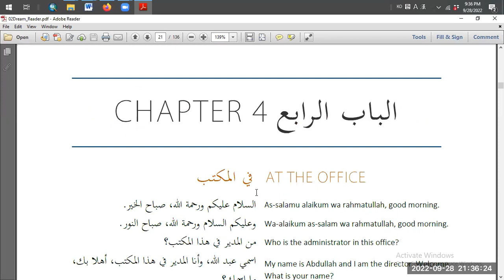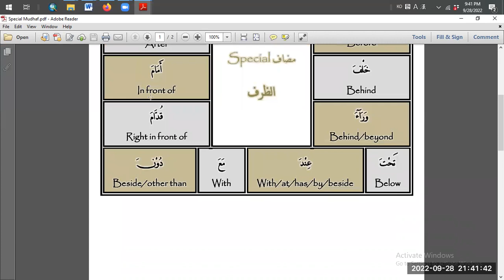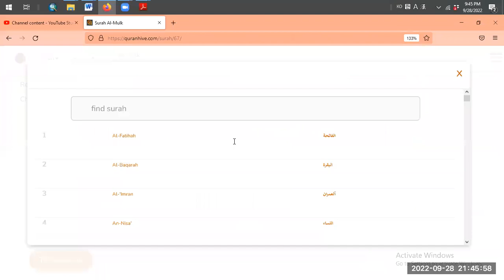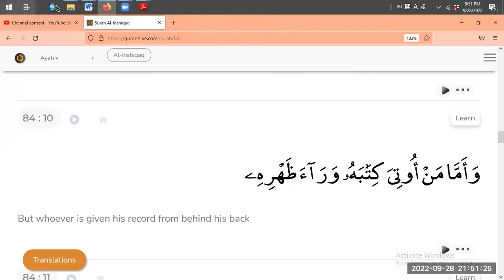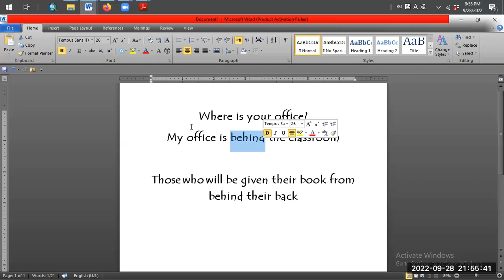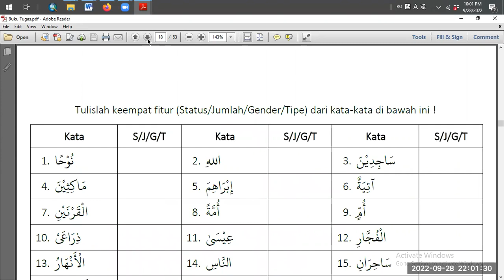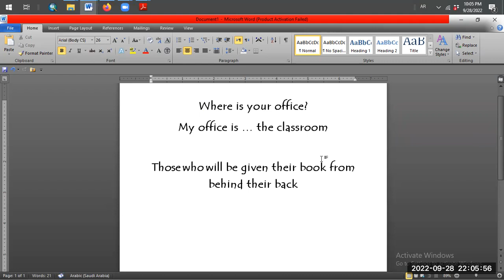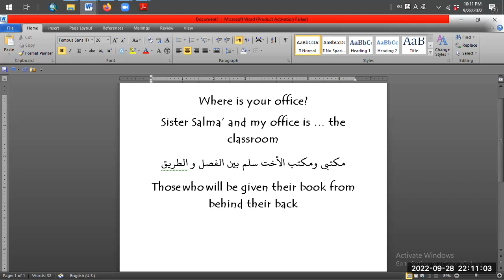READING 11a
Study Materials:

Reader textbook

Reading & Translating
Speaking & Listening